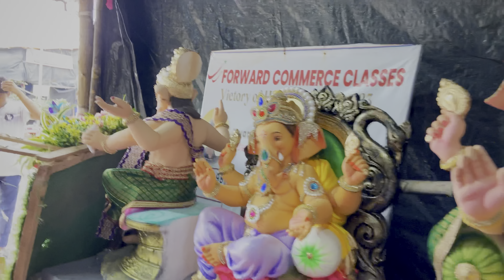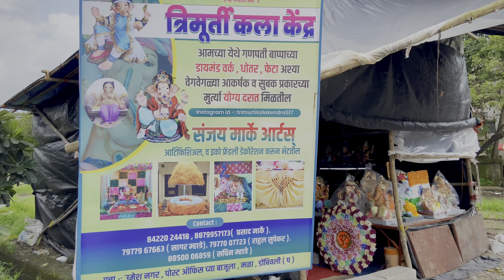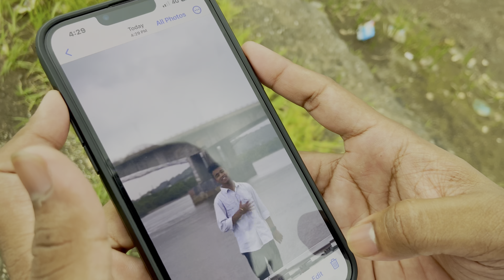VLOG 11|| GANPATI BAPPA CHE CHAN MURTI || BAPPACHYA AAGMANACHI TAYARI || CHOTYA LOKHANDE